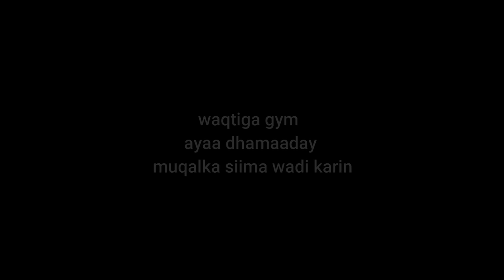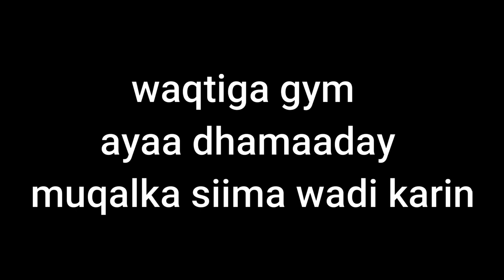LEG WORKOUT { SIDA LUGAHA LOO DHISO